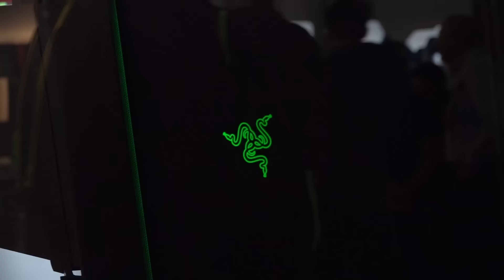Project Valerie: O Notebook gamer de 3 telas da Razer - CES 2017 - TecMundo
CRÉDITOS
Apresentação: Leonardo Müller
Imagens: Matheus Zimmer
Edição de vídeo: Danilo Boros